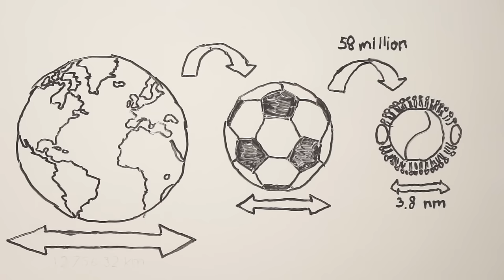Hoe zorgt nanotechnologie ervoor dat je sneller beter wordt? (1/5)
Eénduizendste van een menselijke haar, zo klein zijn nanodeeltjes. En met die piepkleine deeltjes kun je wonderlijke dingen doen! Prof.dr. Willem Mulder van de Universiteit van Amsterdam legt je uit hoe je met die kleine deeltjes veel gerichter medicijnen in je bloedbaan af kunt geven. Heel ingenieus allemaal!

Deze week in Universiteit van Nederland:
Nanotechnoloog prof. dr. Willem Mulder!

Prof. dr. Willem Mulder van de Universiteit van Amsterdam is een beer van een atleet, die zich paradoxaal genoeg met piepkleine deeltjes bezighoudt. En daar wil hij dan weer grootse dingen mee bereiken. Anders gezegd: hij probeert kanker en hart- en vaatziekten op te sporen en te genezen met nanotechnologie. We zijn blij dat hij vanuit New York, waar hij het grootste deel van zijn tijd doorbrengt om onderzoek te doen, naar Nederland is gekomen om bij ons een college te kunnen geven.

Meer weten?